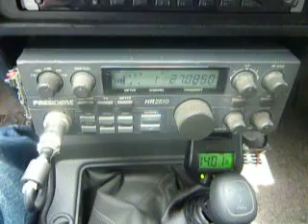02-23-2011 ModSquad MedicineManMag